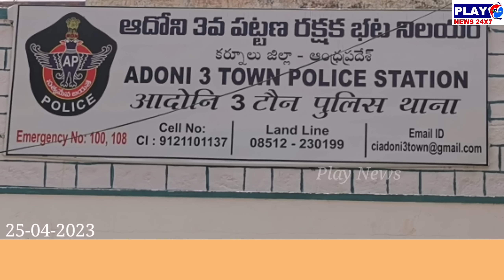త్రీటౌన్ సీఐ శ్రీరామ్ సంఘటన స్థలాన్ని చేరుకున్నారు...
ఖునీ మహల్లా వీధిలో రహదారి విషయంలో కాలనీవాసులు వాగ్వాదం సంఘటన స్థలాన్ని చేరుకున్న త్రీటౌన్ సీఐ శ్రీరామ్...